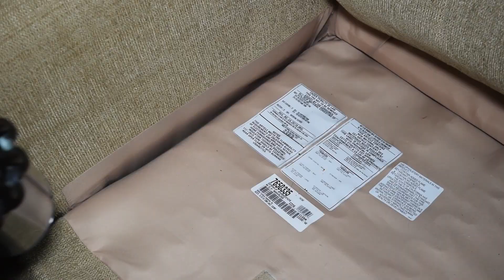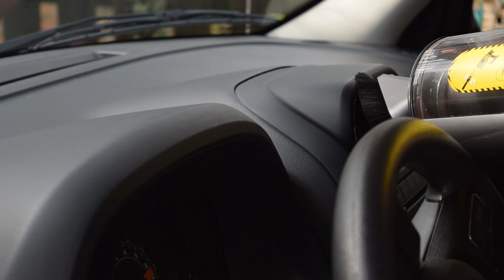28 Things You Can Do with Dyson Cordless Vacuum Attachments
Dyson V11 Torque Drive at Amazon
Dyson V11 Animal at Amazon
Dyson V11 Outsize at Amazon
Dyson V10 Absolute at Amazon
Dyson V8 Absolute at Amazon
Dyson Attachment Kit at Amazon

- Premium (Amazon)
- Mid-Level (Amazon)
- Budget (Amazon)

- Premium (Amazon)
- Mid-Level (Amazon)
- Budget (Amazon)

- Premium (Amazon)
- Mid-Level (Amazon)
- Budget (Amazon)

- Premium (Amazon)
- Mid-Level (Amazon)
- Budget (Amazon)

- Premium (Amazon)
- Mid-Level (Amazon)
- Budget (Amazon)

- Premium (Amazon)
- Mid-Level (Amazon)
- Budget (Amazon)

00:00 Crevice Tool
00:32 Mini Motorized Tool
01:04 Combination Tool
01:56 Mini Soft Dusting Brush

On the rare occasion that Vacuum Wars does a sponsored video or receives a product from a manufacturer to review, we will be clear about that in the video. Otherwise, if nothing was mentioned, then this was an unsponsored review.

The links are "Genius Links." In the case of Amazon, Genius links direct you to the Amazon store for your country. For example, if you are from Canada, the Genius links will direct you to the Amazon.ca listing instead of the Amazon.com listing.